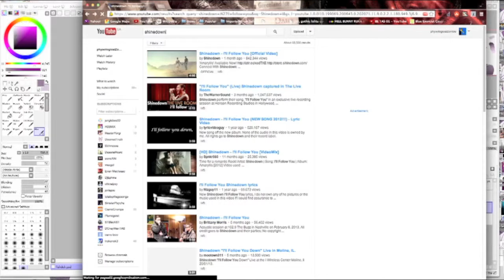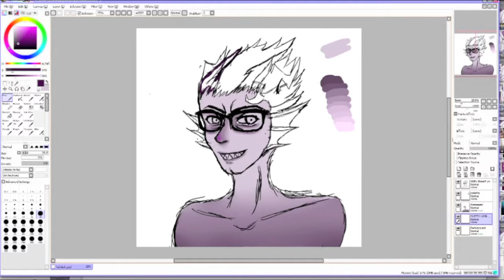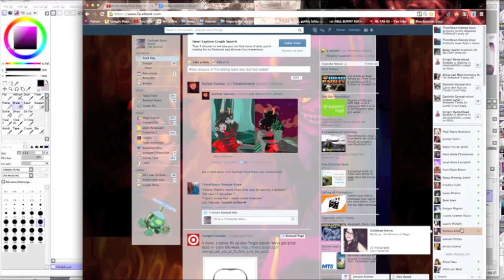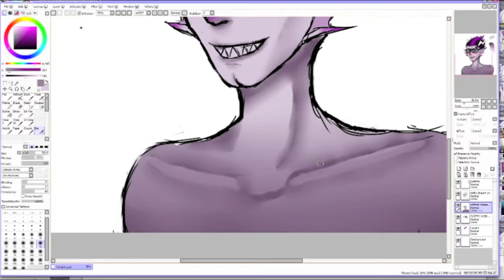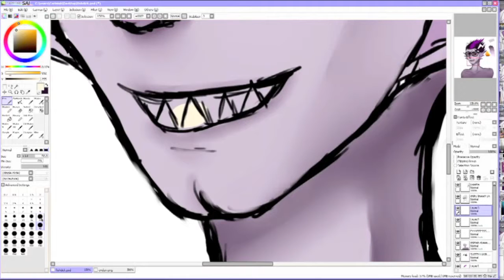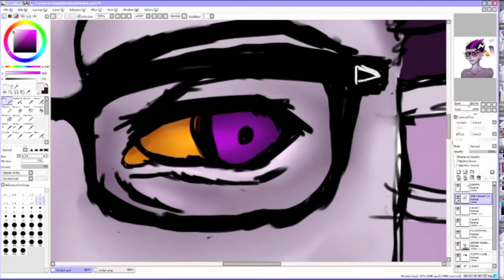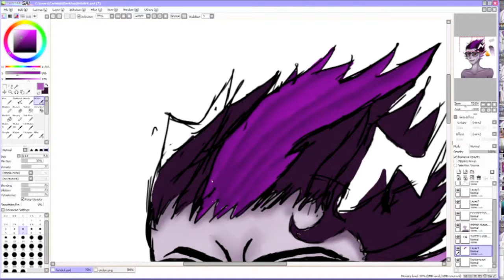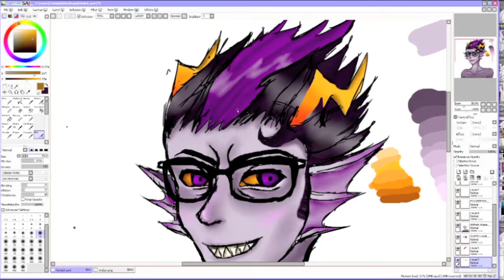Fishdick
I don't own the character, just the drawing.
Done with sai,
Started out as a shitty doodle, then I decided I wanted to record it and upload it, but hell, who the hell is going to watch this?